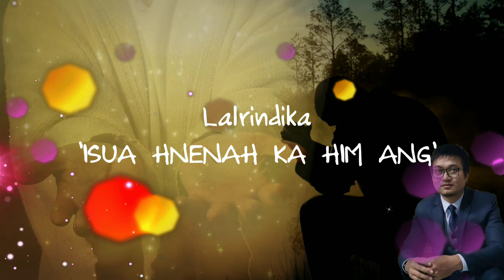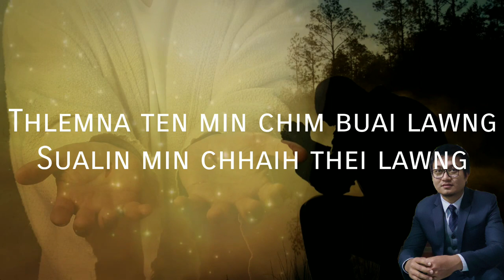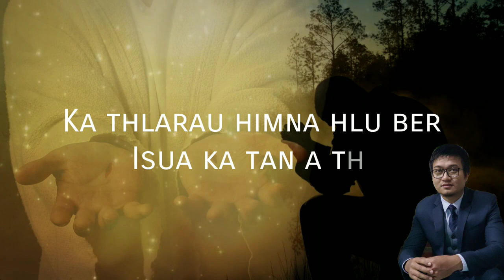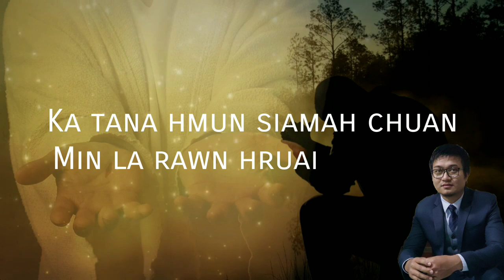Isua hnenah ka him ang - Lalrindika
Phuahtu: Dr. R.K Nghakliana
Music & Record - Ardy Kc

Snail mail -
Lalrindika
Lunglawn,Lunglei, Mizoram
796701

Music Track and Recording quality tha tlawm siin ka ti thei reng e..